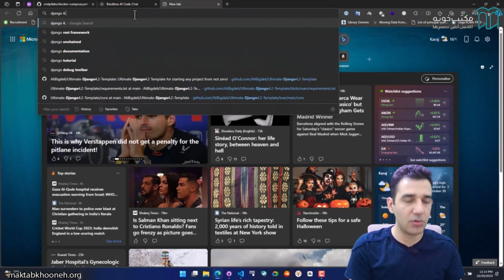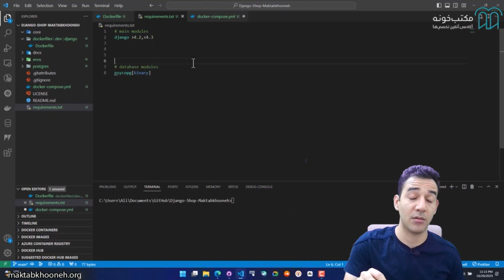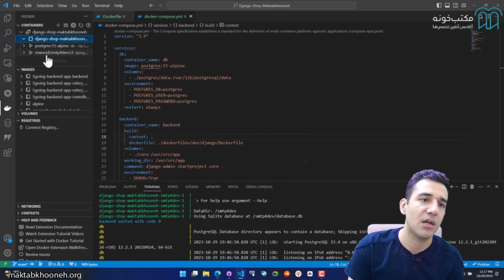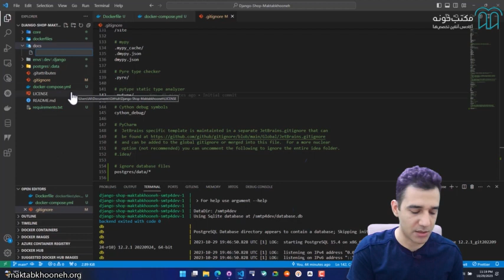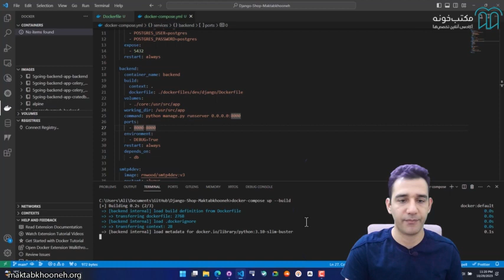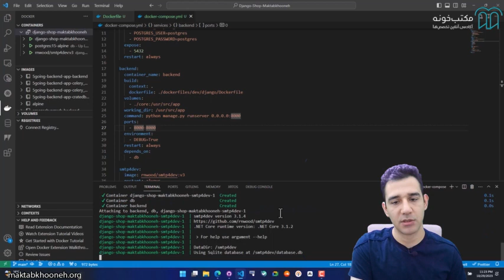آموزش طراحی فروشگاه با جنگو قسمت ۸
آنچه در این دوره می‌آموزیم:
 نحوه طراحی یک فروشگاه با جنگو
 مدیریت سبد خرید کاربران و سفارشات
 نحوه طراحی پایگاه‌داده در فروشگاه
 طراحی پنل کاربران مبتنی بر نوع کاربر
 تعامل با درگاه پرداخت و اتصال به جنگو
 مدیریت محصولات و سفارشات در پنل کاربری
 ایجاد ویژگی‌هایی همچون نظرسنجی و علایق

استاد: علی بیگدلی

برای مشاهده  آموزش طراحی فروشگاه با جنگو در مکتب‌خونه از طریق لینک‌ زیر وارد شوید